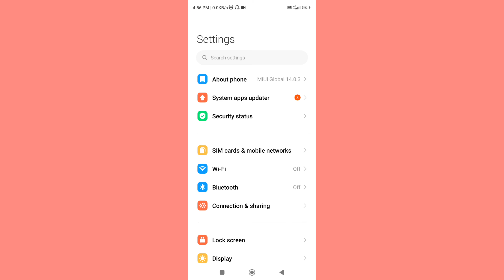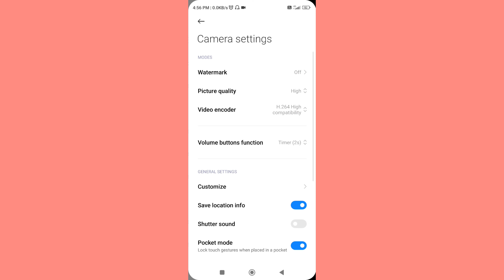Camera Click Sound Kaise Chalu Karen | How To Turn On Camera Sound In Android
topic covered